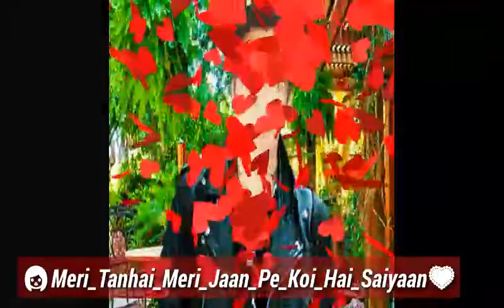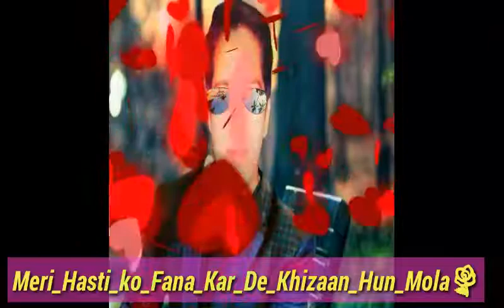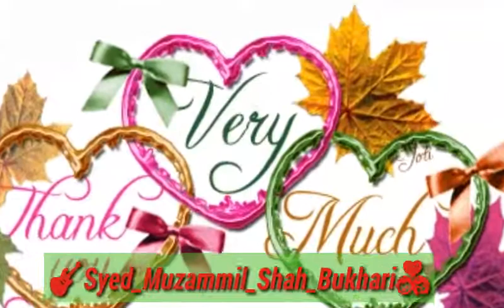Kami hai saiyaan Best video song Muzammil Shah Bukhari